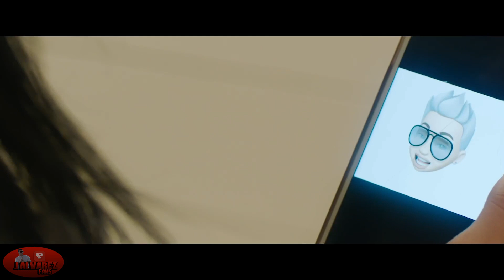Maldy ❌ J Alvarez - Tiempo De Vernos (Official Music Video)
Vídeo Official de "Tiempo de Vernos" 😎💪🔥
Álbum
Titulo
Artistas: maldy junto a jalvarez
Año: 2019